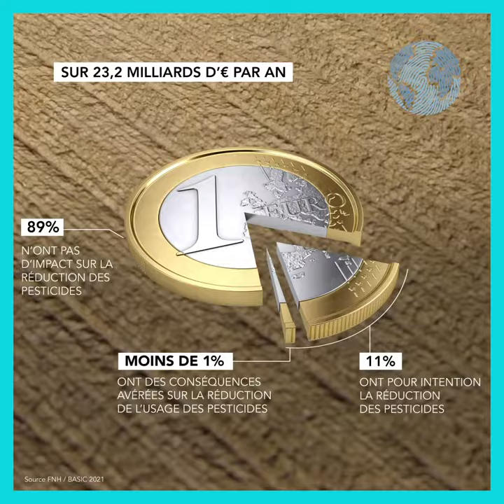Les agriculteurs, otages des pesticides ?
Pierre-Henri Gouyon, Professeur, Museum d’Histoire Naturelle & AgroParisTech, membre du Conseil scientifique de la FNH, revient sur la première étude du Think Tank de la Fondation “Réduction des pesticides en France : pourquoi un tel échec ?
Pourquoi l’usage des pesticides continuent-il d’augmenter en France ?  Quels dangers pour la biodiversité ? Comment aider les agriculteurs à sortir de ce système ?